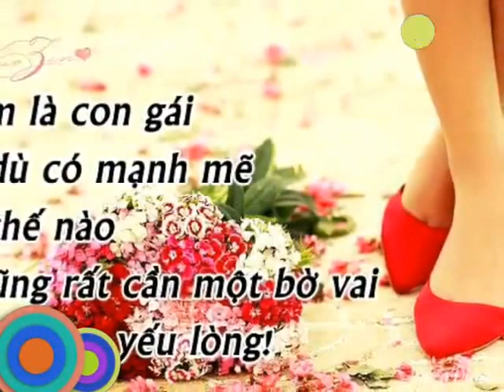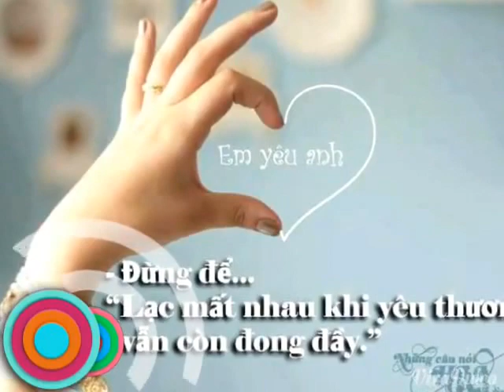girl 18 happy birthday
photos of beautiful girl on birthday, music, girl FM